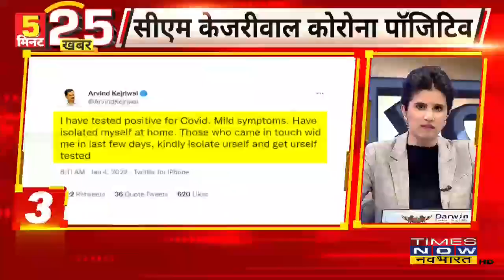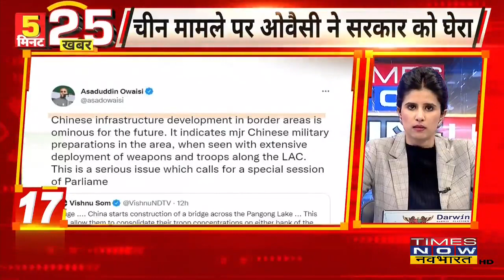5 मिनट में 25 खबरें, देश में अब तक Omicron के 1892 केस, Kejriwal हुए Corona पॉजिटिव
Times Now Navbharat के साथ 5 मिनट में 25 खबरें, देश में अब तक Omicron के 1892 केस सामने आए हैं | Delhi के CM Arvind Kejriwal भी हुए कोरोना संक्रमित | PM Modi आज पूर्वोत्तर दौरे पर जायेंगे| CM Yogi आज UP में मैराथन दौरे पर रहेंगे ,श्रीनगर में सुरक्षावलो ने 2 आतंकी को किया ढेर।